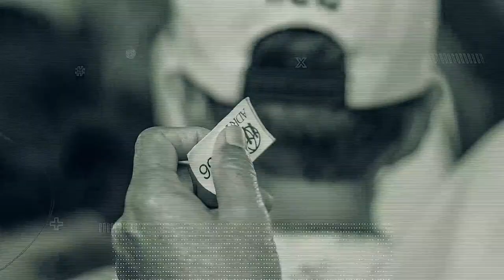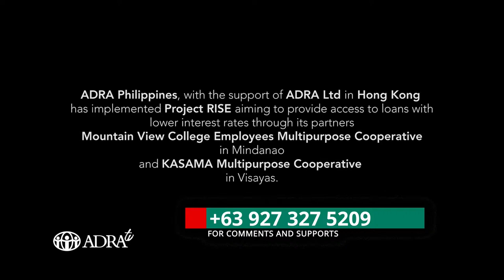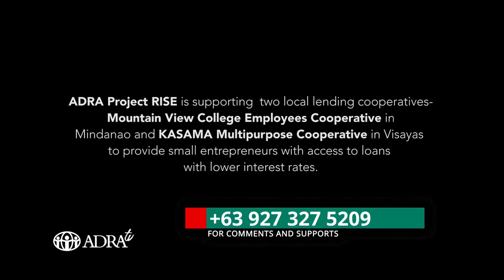LIVE! ADRA tv | March 25, 2024